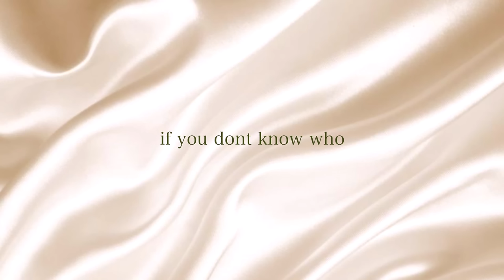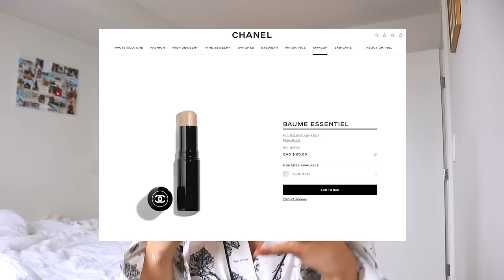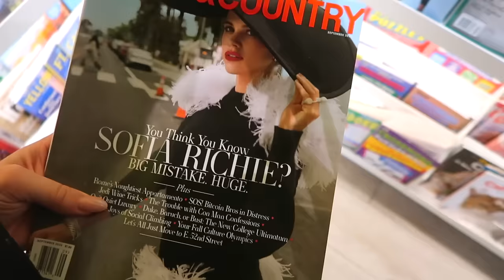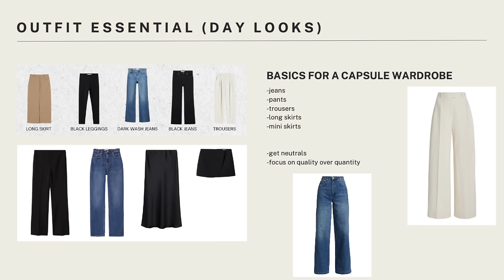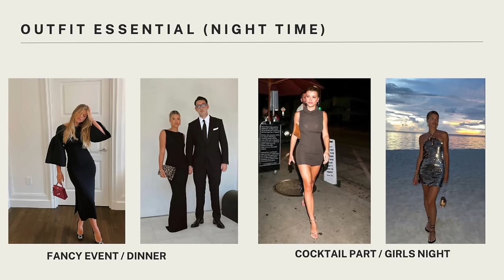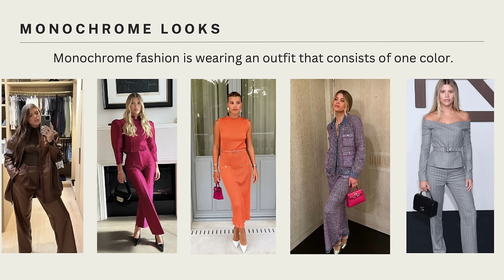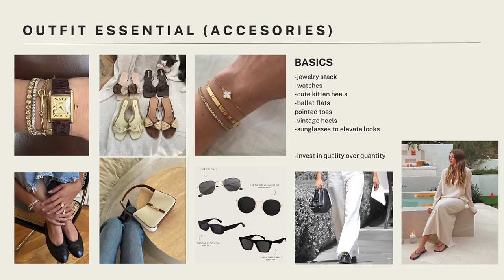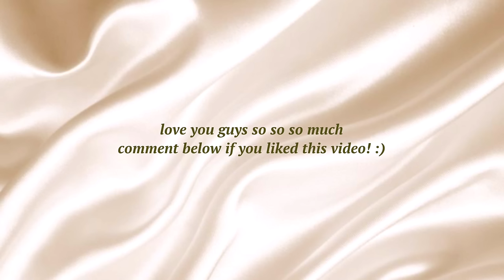turning into the “SOFIA RICHIE” aesthetic | elegant & luxurious outfit ideas, lifestyle inspo, etc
turning into the “SOPHIA RICHIE” aesthetic | elegant & luxurious outfit ideas, lifestyle inspo, etc

FAQ
☆age: 21
☆height: 5'7
☆location: Vancouver, Canada
☆camera: Canon g7x Mark llI
☆editing software: final cut pro x

love u guys !!